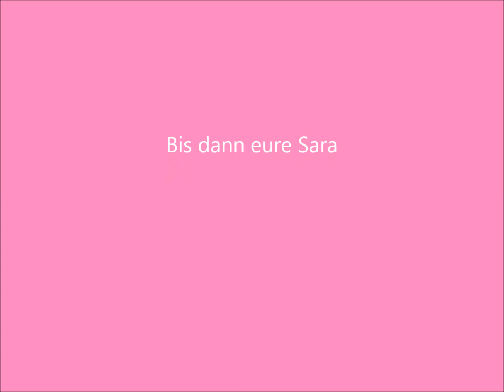Farbgele von Buschmann Teil 1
Im Teil 1 geht es und die Farbgele Pink der Firma Buschmann.
Ganz Lieben dank an Regina Buschhmann die das Hier möglich gemacht hat .

Alles rund um die Nagelmodellage und Designs !!